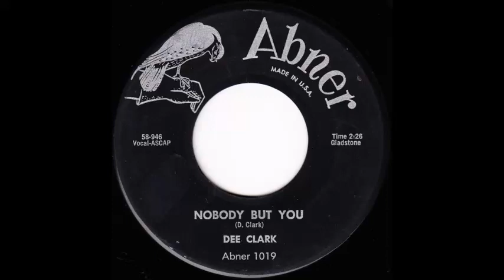dee clark nobody but you